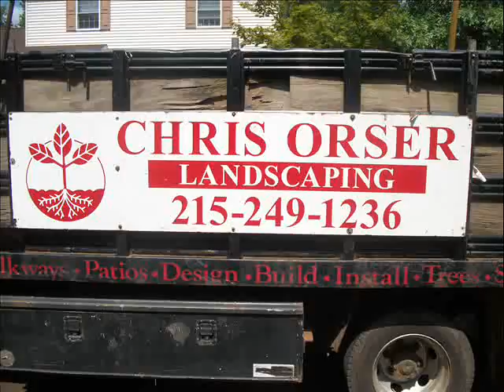Red Stone Still Shots.Quakertown Area: Bucks County, PA: orserlandscaping.com